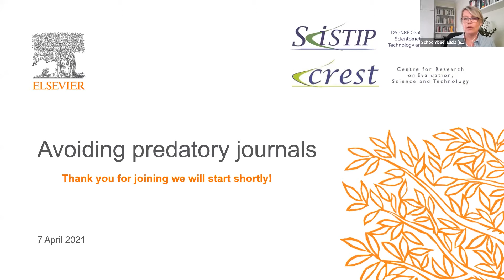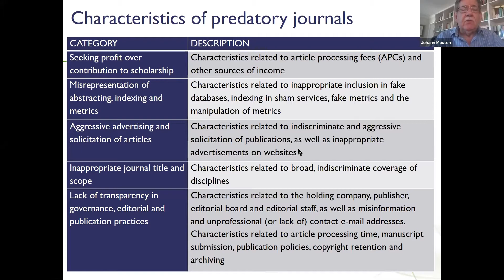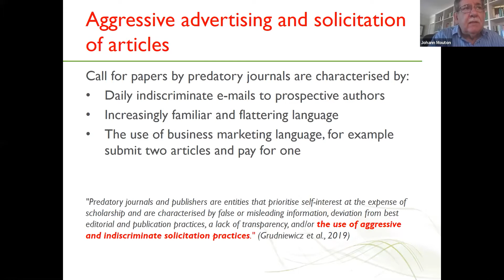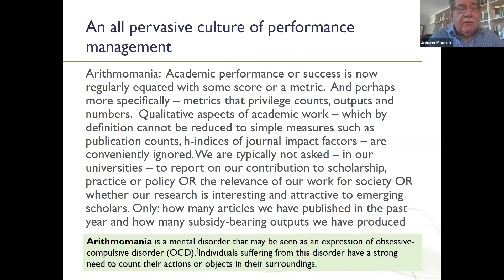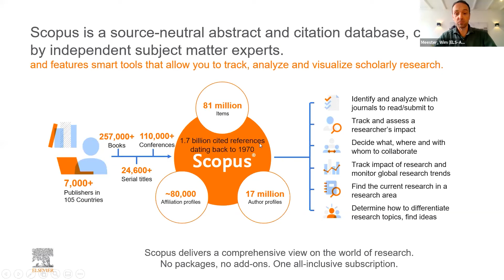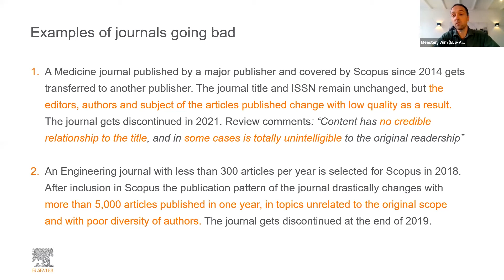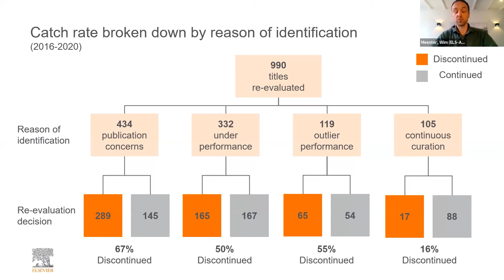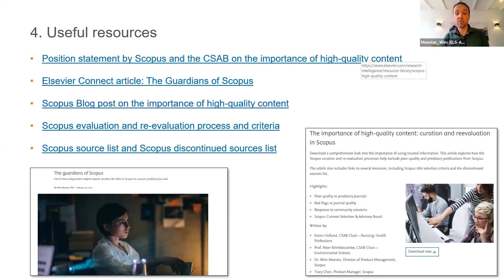A discussion on the challenges of predatory journals